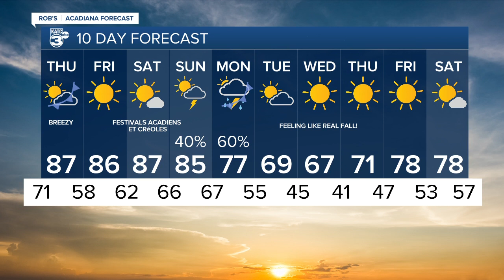Rob's Weather Forecast Part 2 5pm 110-12-22